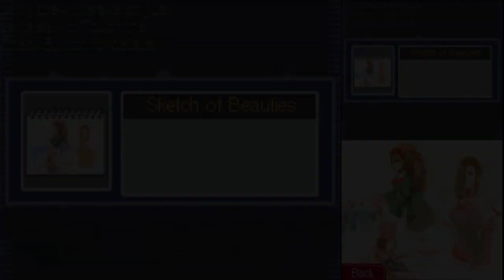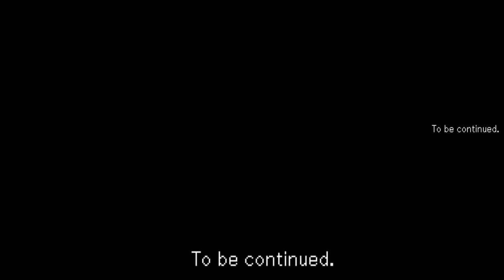Zagrajmy w Ace Attorney Investigations 2 cz. 25 "Miley i Kay Fay"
Jest jeszcze Bestie, ale to tylko Sebastian, więc...